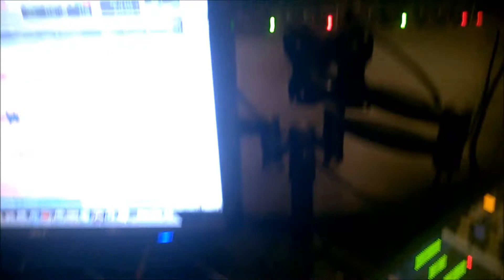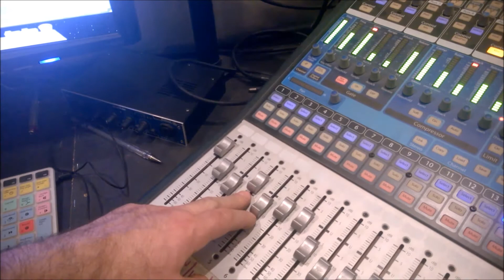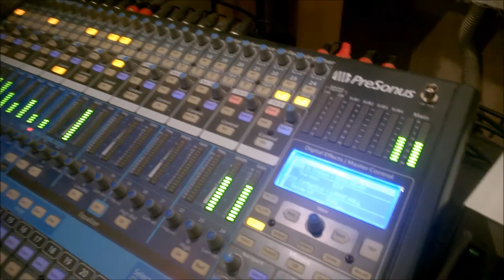Записываем кавер на песню MY WAY группы LIMP BIZKIT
И снова в студии кипит работа, пишем видеоролик , кавер версию на песню MY WAY группы LIMP BIZKIT
Играет Александр Кузнецов, за пультом Илья В. Черкашин, руководитель отряда фотокамер Александр Фомин.